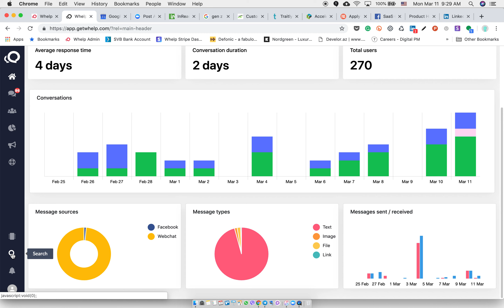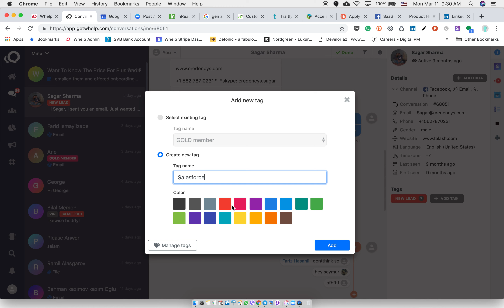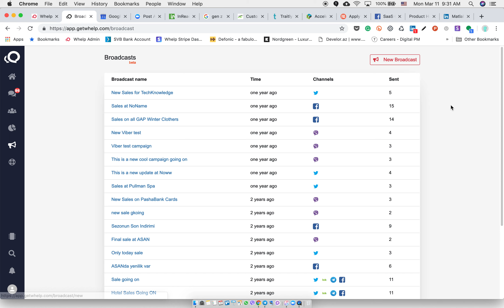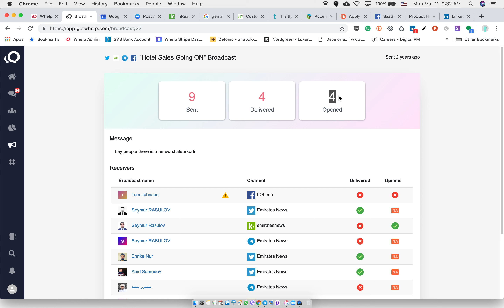Whelp Brief Demo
Whelp is an end-to-end customer messaging platform designed to help businesses to personalize and streamline conversations on messengers for greater customer service. Whelp makes customer support personal!